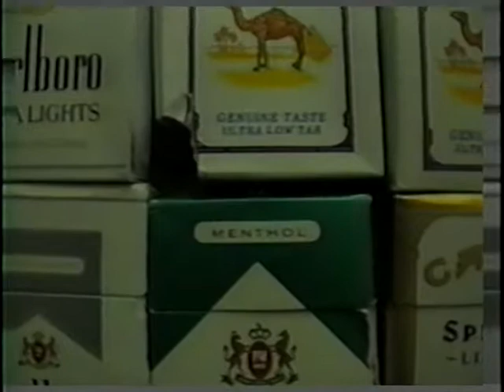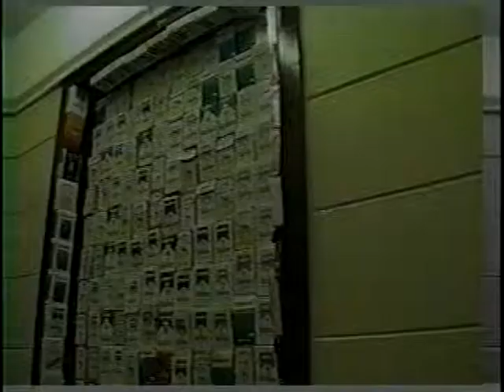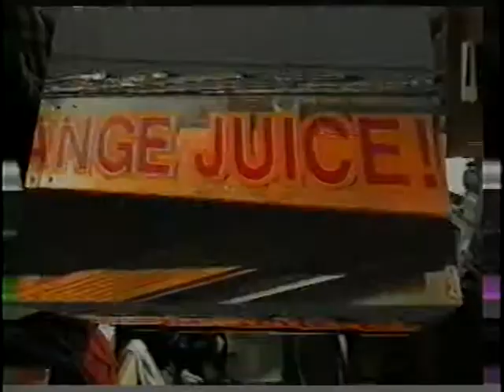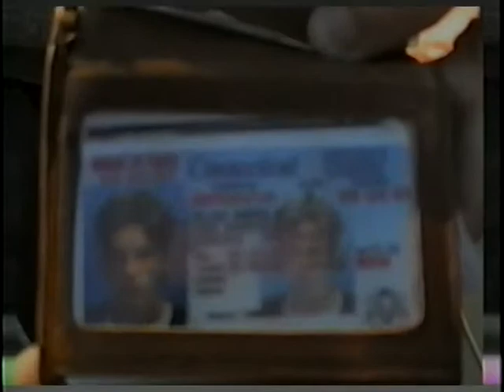Class Project: Throat Culture (Circa 1998)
This was a class project for an art class that I took at University of Wisconsin Madison the idea was to capture what life was like for a college student.